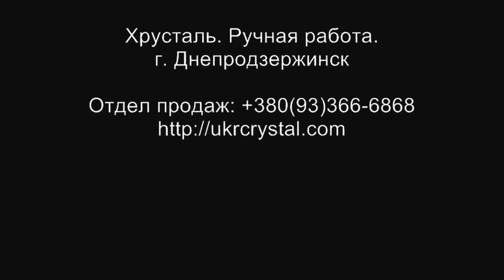Производство изделий из хрусталя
Днепродзержинский металлургический комбинат им. Дзержинского.